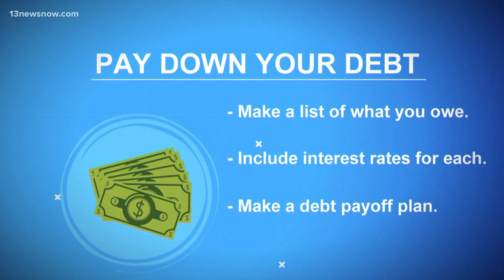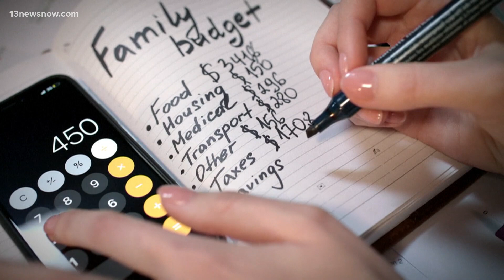Helpful tips for having a credit card, paying off debt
With just a quick tap, we can make a transaction and worry about where the money is coming from later. But millions of Americans have racked up debt on their credit accounts.